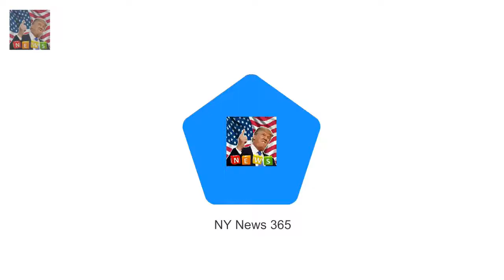Gettys Chris Jackson explain Royal photographer reveals why Queen can make his job VERY difficult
Gettys Chris Jackson explained that Queen can go whole event without smiling Meanwhile Prince Harrys affectionate nature can make it hard to capture faces Chris hopes to photograph Harry and Meghan leaving St Georges Chapel in May Hes captured dozens of special royal moments over the years - from Kate and Williams wedding day to Harry and Meghans more recent engagement announcement

Lisa Rinna and daughter Amelia go shopping in Los Angeles  The reality television stars donned ma:
JANET STREET-PORTER: Prince Harry should try having a normal job  It seems cheeky Prince Harry ca:
Cate Blanchett attends event with son Roman Upton  Shes the A-list actress thats known for her fo:

✅ The content of my videos is the purpose of entertainment. My video does not contain nudity or Breaking Newsually explicit harmless or dangerous content is not violent or bloody does not provoke hat